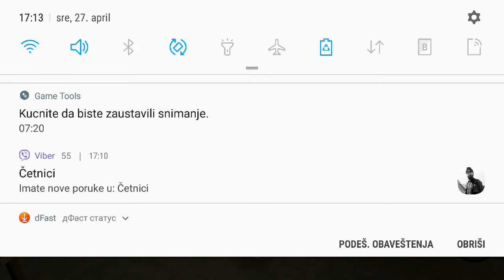GTA SAN ANDREAS NA TELEFONU ep 3